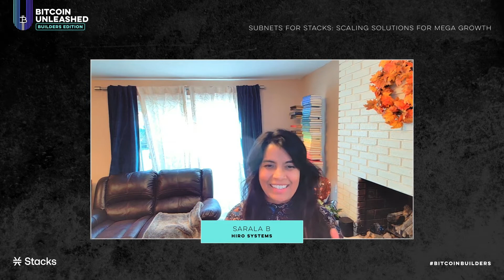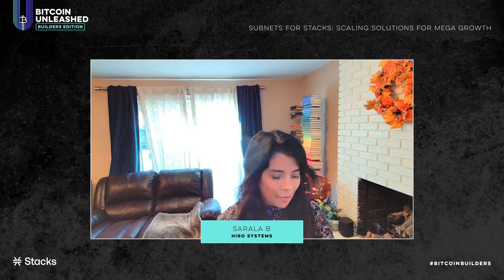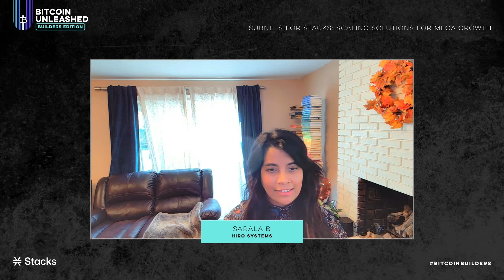Subnets for Stacks: Scaling Solutions for Mega Growth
Subnets, the scaling solution formerly known as Hyperchains, are custom-built for high throughput and low latency. From minting NFTs to DeFi trading, hear from the builders who are creating services that ultimately settle on the Bitcoin blockchain.

Speakers:
Moderator: Joe Bender, Community Manager, Hiro
Speaker: Sarala B, Director of Engineering, Hiro

This talk is from last week's Bitcoin Unleashed: Builder's Edition, a virtual event bringing founders and developers together for all things building on Bitcoin.

Bitcoin Unleashed: Builder's Edition was organized and hosted by the Stacks Foundation.